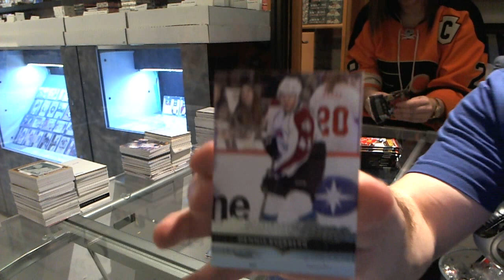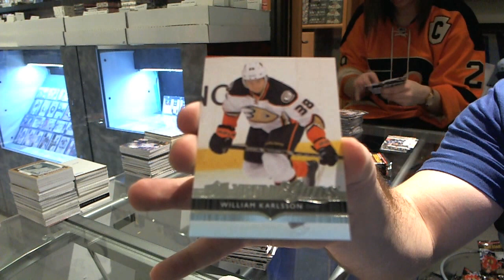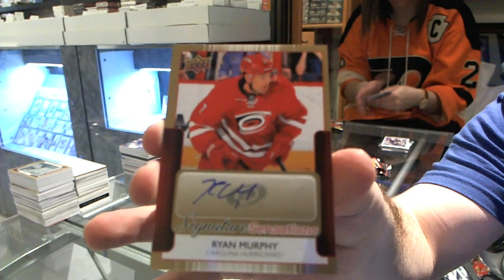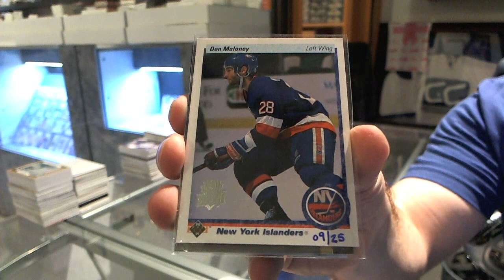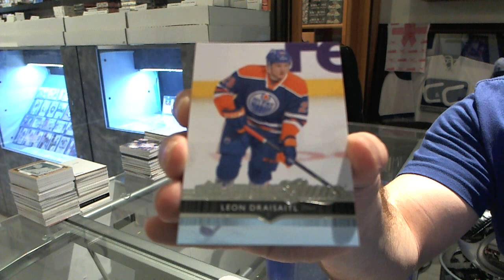puckyou's 14-15 UD Series 1 Hockey 2 Box Break